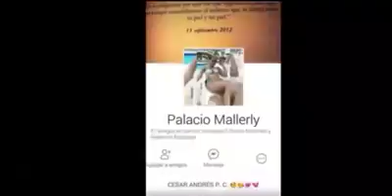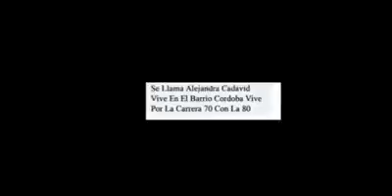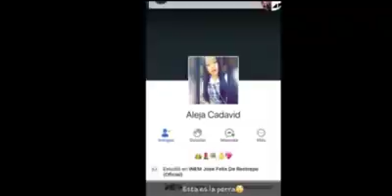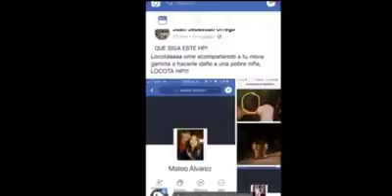Imen Medellín caso de bullying que se presentó en el colegio